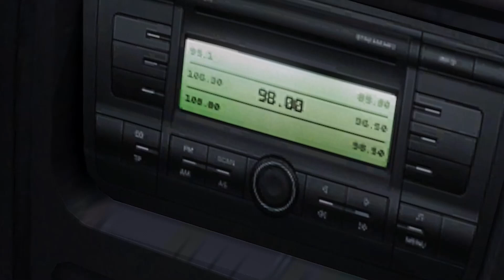Very "special" operation